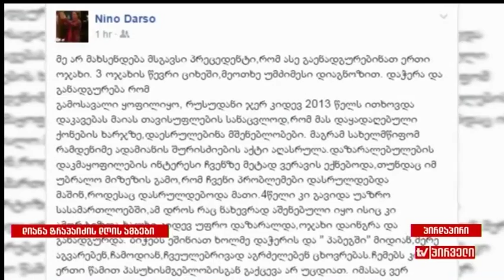დიანა ტრაპაიძე დღის ამბების მიმოხილვით